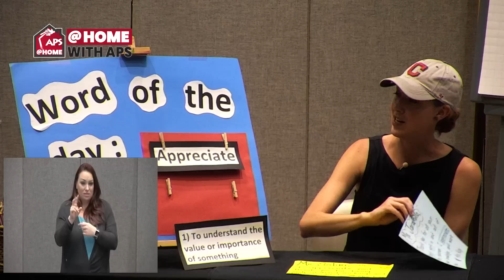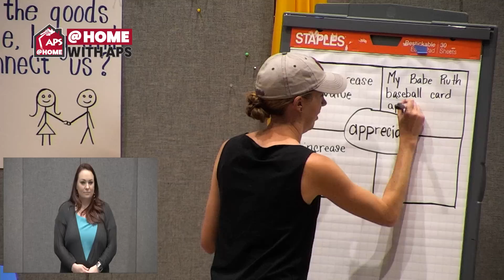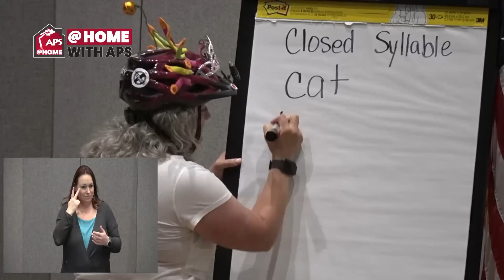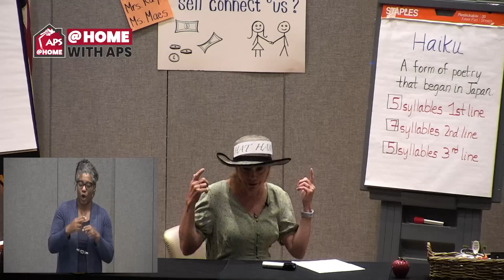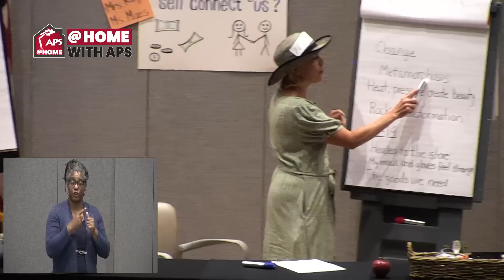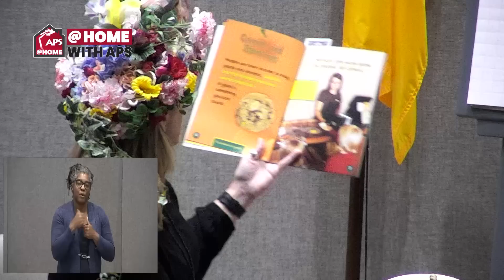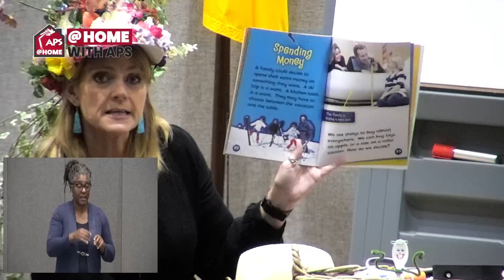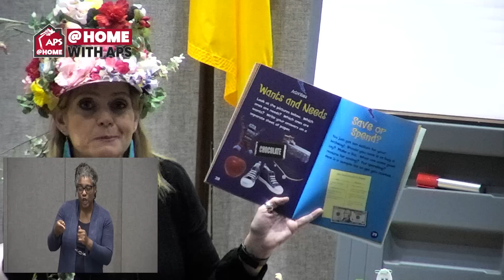Monday, May 18, 2020 - 2nd & 3rd Grade - English Language Arts